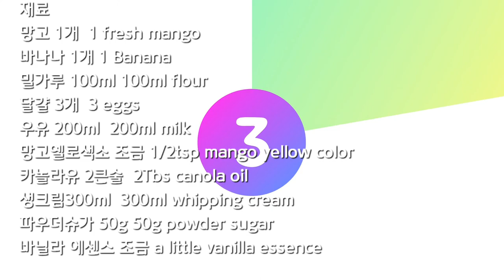망고 크레페, Mango Crepe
홍콩에서 맛보았던 망고 쿠레페가 그리워서
만들어 봤어요. 두리안, 복숭아등 여러분이
좋아하는 과일로 만들어 보세요

The tasre I had in Hongkong
I missed it and made it.
Make it yourself  Durian, Peach etc.
You can make it  with fruit

재료
망고1개  1 Fresh Mango
바나나 1개  1 Banana
밀가루 100ml  100ml flour
감자전분 1큰술  1Tsp potato starch
우유 200ml  200ml Milk
망고옐로식용색소 1/2작은술
1/2tsp Mango yellow color
카놀라유 2큰술  2Tsp Canola oil
생크림300ml  300ml Whipping cream
파우더슈가 50g 50g powder sugar
바닐라에센스 5방울
5 drops Vanilla essence

포인트
1. 크레페생지를 뚜껑이 있는 팬을 사용해주세요
2. 뚜껑에 물기가 생기는데 바로 열어 주셔야
물이 떨어지지 않아 모양이 예뻐요
3.쿡맘제이는 감자전분 1큰술을 넣었어요
빼서도 됩니다
4.생크림을 싫어하는 분은 조금만 넣고
과일을 많이 넣어 주세요
5. 데코레이션은 박하잎도 좋고요 초콜렛을
뿌려도 예쁘답니다
맛있게 만들어 보세요